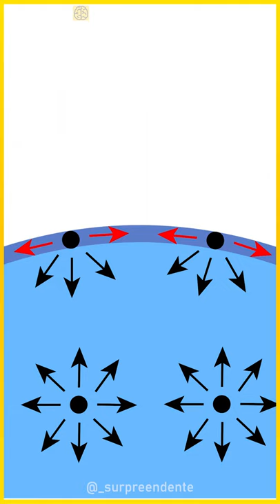COMO INSETOS ANDAM NA ÁGUA?